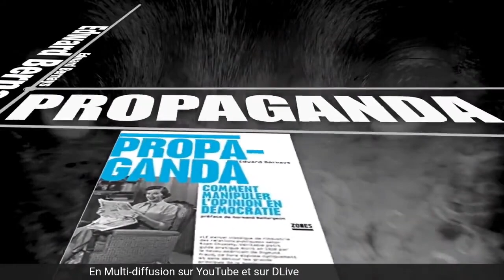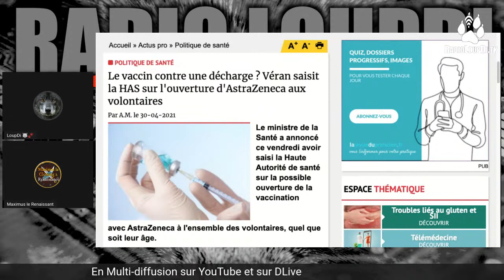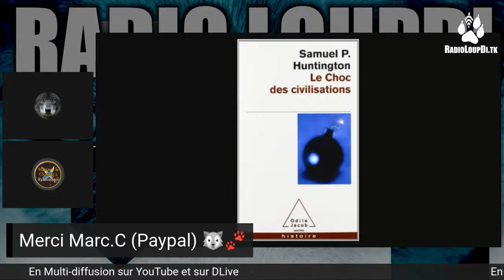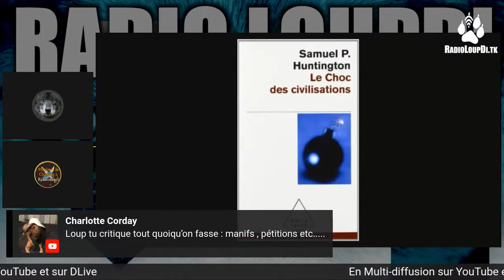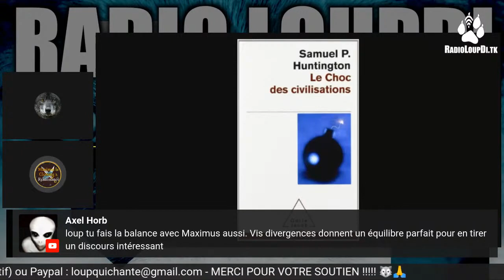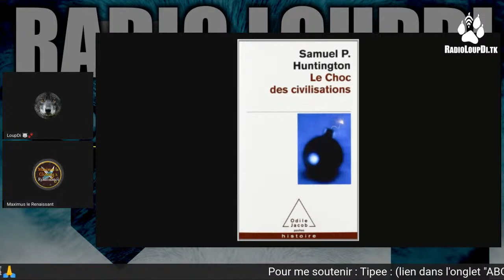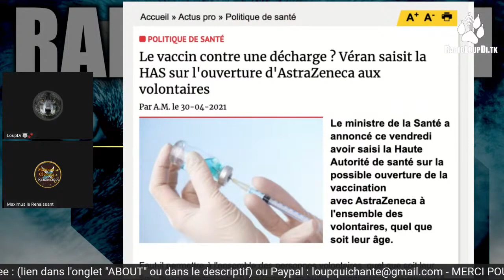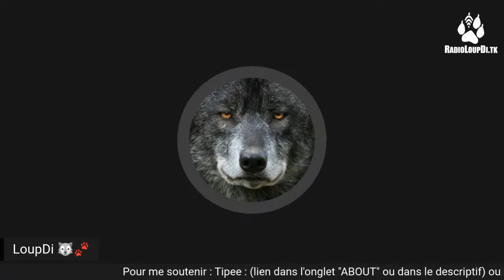Le Choc Des Civilisations Samuel Huntington Les Conseils de Lecture 42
- La letttre des Généraux
- Le Cas Eric Zemmour
- Les Banlieues
- Sortir du Péssimisme